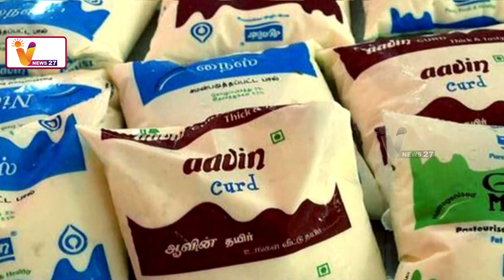தயிரை தயிர்னே போடுங்க - ஒன்றிய அரசு பல்டி | Aavin | curd | Tamil Nadu